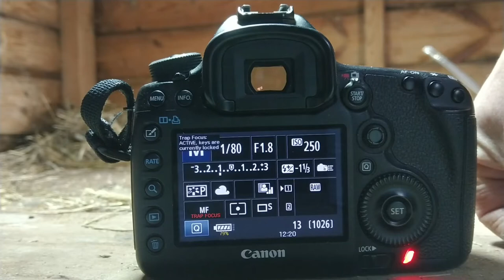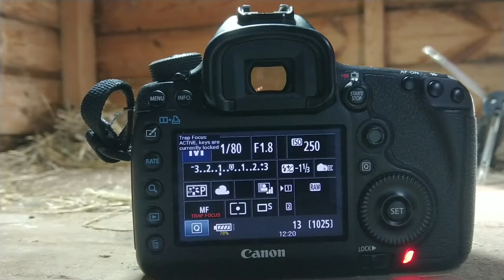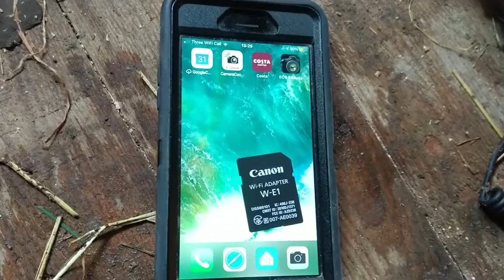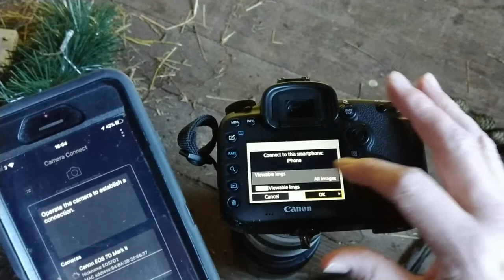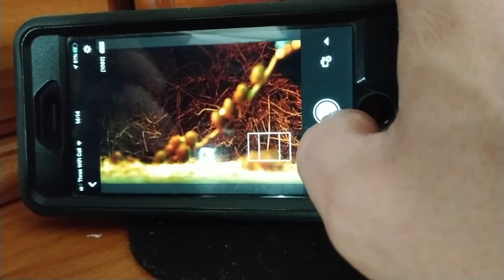Wild House Mouse Photography with BTS & remote shooting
In this video I explore various ways to remotely trigger a camera to capture images of a wild House Mouse family in my garden shed using pir sensors, magic lantern software & wifi shooting with the canon we-1 wifi card & camera connect app.